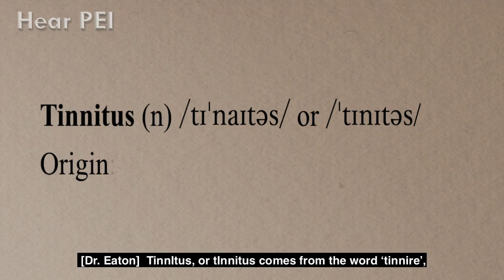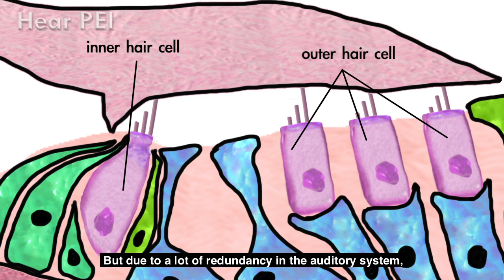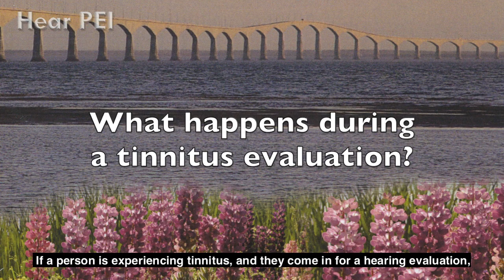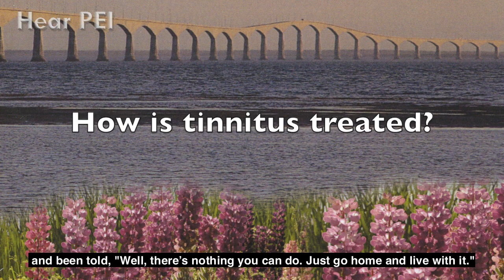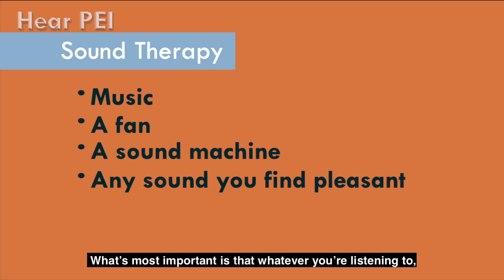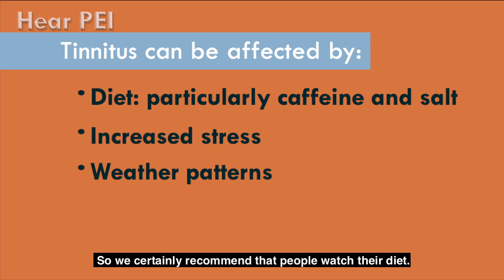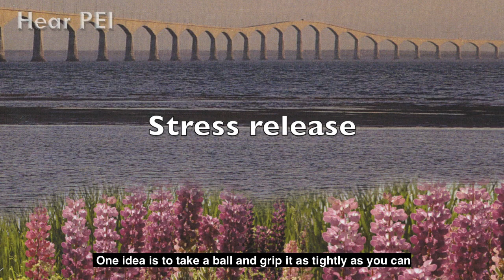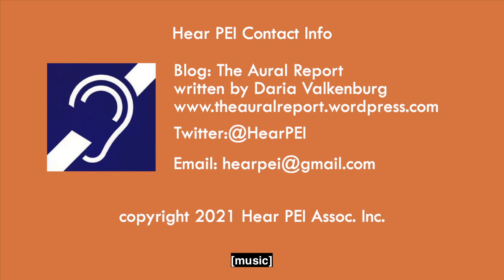Let’s talk Tinnitus S2E5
Watch an introduction to tinnitus in this Hear PEI video presentation featuring audiologist Dr. Heidi Eaton.  Learn what causes tinnitus, how you can alleviate the symptoms, and hear one person's experience in living with tinnitus.